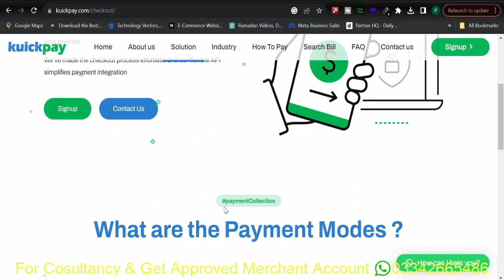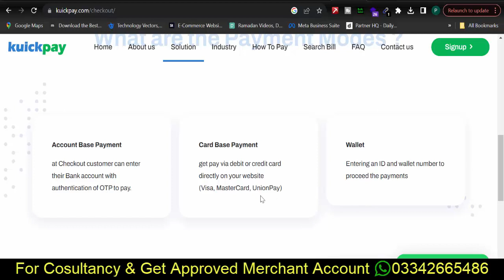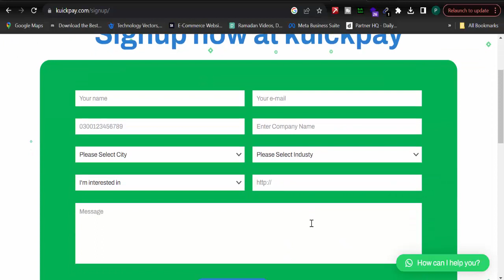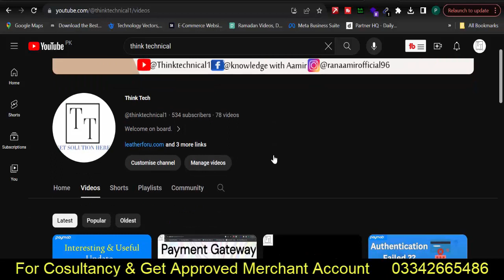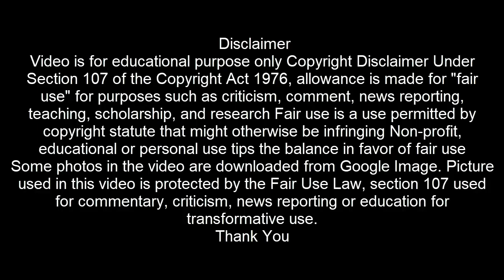KuickPay Seamless Checkout | KuickPay Payment Gateway | Merchant Account | Think Technical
About kuickpay:
Unlock seamless and secure online transactions with KuickPay, your ultimate payment gateway solution. Experience lightning-fast payments, robust security features, and unparalleled convenience. Say goodbye to payment hassles and hello to a new era of effortless transactions. Join us in this video to explore the game-changing features of KuickPay and elevate your online payment experience